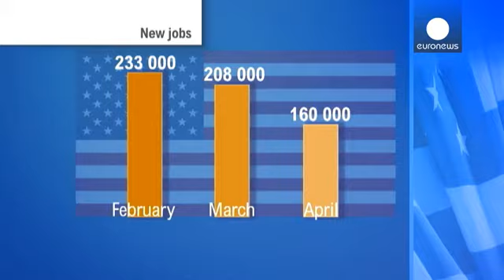ABD: Zayıflayan istihdam verileri FED'in faiz artırımı ihtimalini düşürdü - economy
Amerika Birleşik Devletleri'nde son açıklanan istihdam verileri beklentilerin altında kaldı.

Bunun üzerine ülkedeki 500 büyük şirketi izleyen Standard & Poor's 500 borsa endeksi son iki aydır ilk kez iki hafta üst üste haftalık düşüş yazdı. Dow Jones endeksi de 63 puan kaybetti.

Amerika Birleşik Devletleri Çalışma Bakanlığı'nın verilerine göre tarım dışı istihdam geçen Nisan ayında, son yedi ayın en düşük rakamı olmak üzere 160 bin arttı. Oysa istihdam artışında yılın ilk çeyreğindeki ayl…